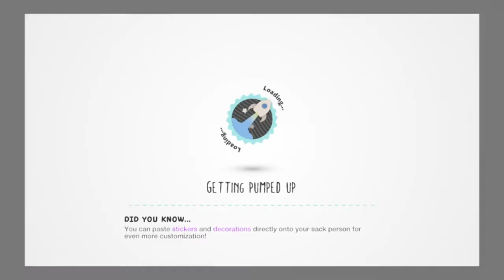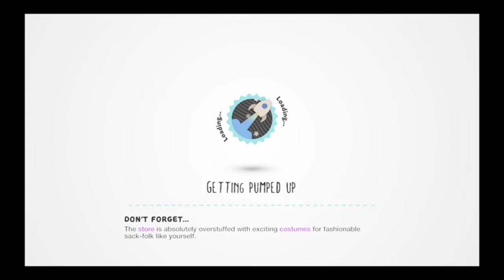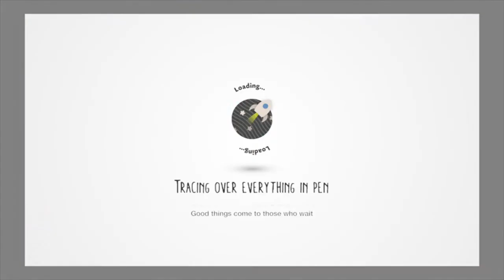Two little babys play spooky stuff on lbp3